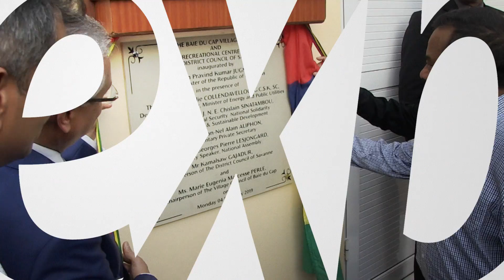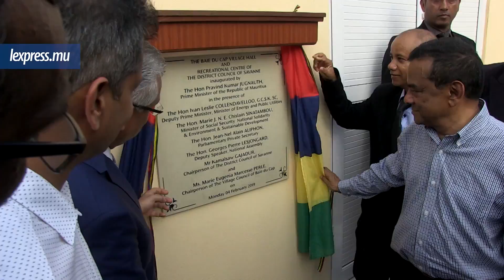Pravind Jugnauth: «Krim ti pé fer kan ti bes nivo zanfan é fer zot kontinié avek 3 credits»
Il n’en démord pas. «Nou pé ofer enn ledikasyon de o nivo.» Propos du Premier ministre qui participait à l’inauguration du Village Hall de Baie-du-Cap ce lundi après-midi 4 février. Pravind Jugnauth n’a pas manqué de lancer des piques à l’ancien gouvernement et affirme qu’avant il y avait même «liniversité maron». «Gouvernman inn met kat credits pou éna enn nivo. Éna ti kapav dir dé credits é les bann zanfan kontinié é divan zot pa rési…»